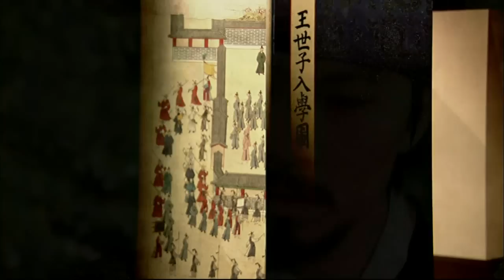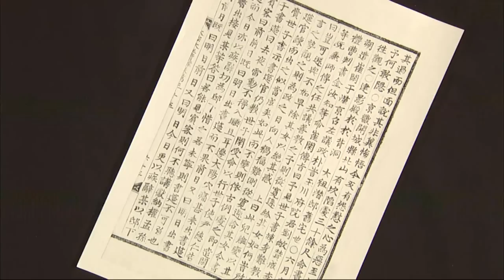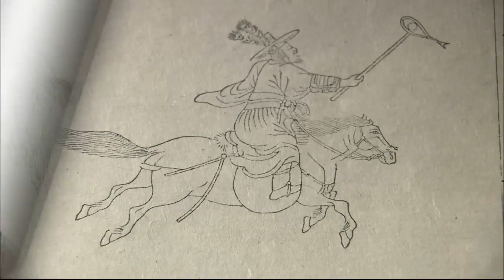역사스페셜 - Conversations with the Past 20100327 #003